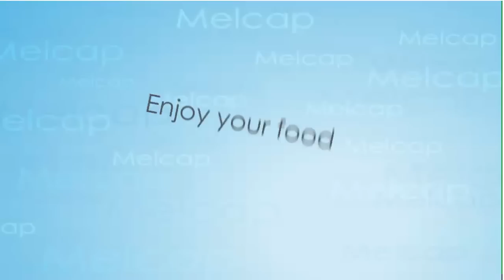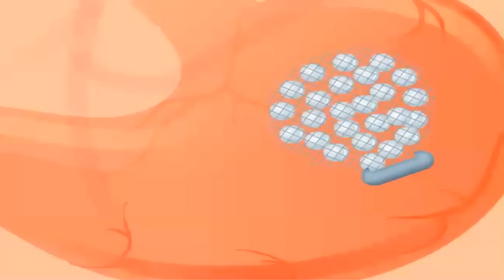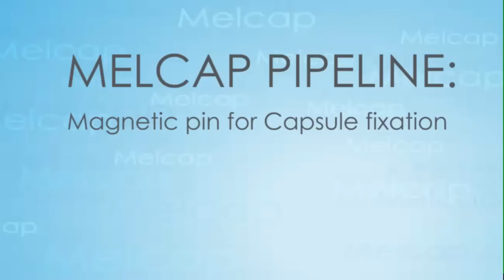How the MelCap System Works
MelCap (melcap-systems) capsule is the size of a large pill and is swallowed by an overweight or obese person.The capsule is then used to deliver electrical stimulation to the muscles of the stomach wall, giving the patient the feeling of “being full” and reducing their urge for the food intake.